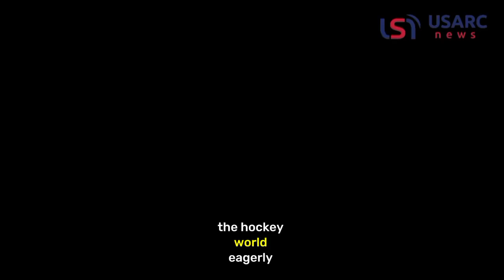Vanessa Carlton remixes ‘A Thousand Miles’ to mark an NHL player’s important milestone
Vanessa Carlton, the acclaimed singer-songwriter, serenaded the National Hockey League community with a heartwarming tribute to John Carlson, a stalwart defenseman for the Washington Capitals, as he reached the remarkable milestone of 1,000 league games. In a delightful twist of fate, Carlton's appearance on the team's official platform coincided with her rendition of her iconic 2002 hit, "A Thousand Miles," customized with freshly penned lyrics honoring Carlson's illustrious career.

Seated gracefully at the piano, Carlton deftly played the opening notes of her beloved ballad, her voice resonating with emotion as she crooned about Carlson's triumphs on the ice, including the euphoria of clinching the Stanley Cup in 2018 and his unparalleled prowess in delivering thunderous shots. As the song reached its crescendo, Carlton concluded her performance with a heartfelt congratulations to Carlson on his monumental achievement, punctuated by a spirited chant of "Go Caps!"—a fitting expression of gratitude from a dedicated hockey enthusiast.

The Washington Capitals, known for their wit and camaraderie, playfully acknowledged the serendipitous convergence of names in their social media caption, playfully asking if anyone anticipated a Carlson/Carlton crossover. Indeed, the synergy between the two entities added an extra layer of charm to the heartfelt tribute.

"A Thousand Miles," with its infectious melody and memorable piano riff, skyrocketed to fame upon its release in 2002, earning Carlton widespread acclaim and multiple Grammy Award nominations. Even two decades later, the song remains a cultural touchstone, its opening chords instantly recognizable to music lovers worldwide.

As Carlson, a revered figure both on and off the ice, prepares to lace up his skates for his milestone game alongside his Capitals comrades, the hockey world eagerly awaits this historic moment. Carlton's touching homage serves as a poignant reminder of the dedication and perseverance required to reach such an impressive milestone in professional sports, ensuring that Carlson's legacy will endure for years to come.